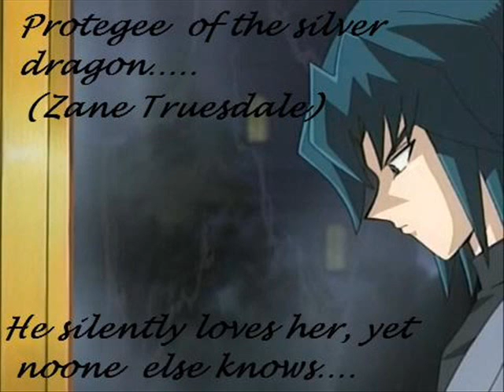Blair and Zane-Who's that girl?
Blair and Zane
I do not the anime or the song